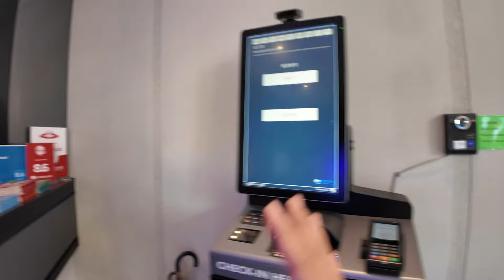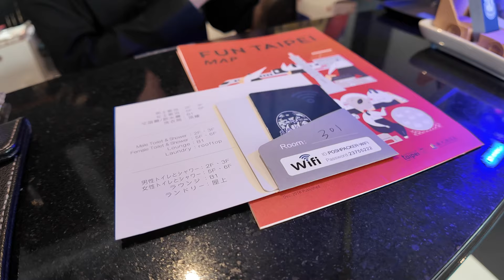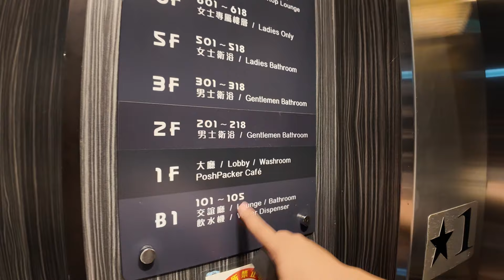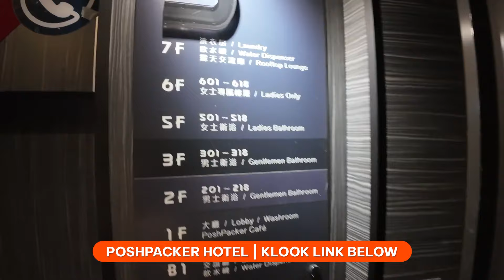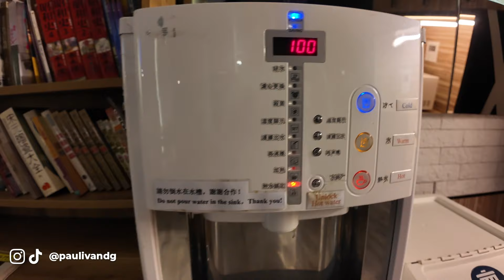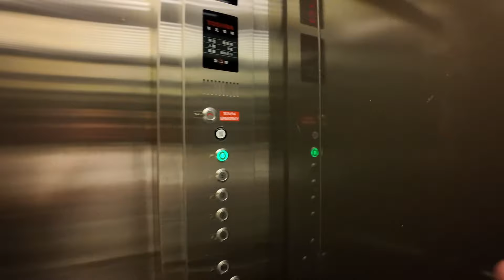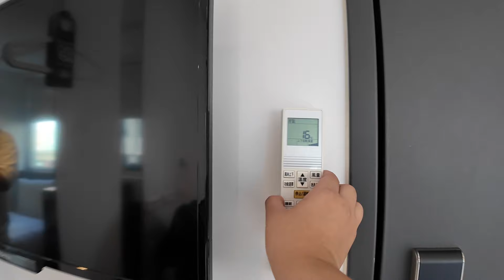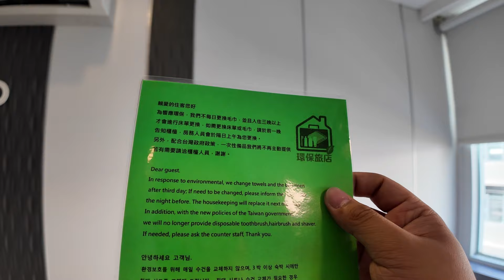TAIWAN VLOG: Poshpacker Hotel - Budget Hotel near Taipei Main Station | Ivan de Guzman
(This is AGODA link - I can't find it on KLOOK now)

PRO TIP: Once may travel date and decided na sa pag-book, book it right away dahil mabilis maubos or fast selling ang rooms po dito kasi BUDGET po at maganda location. 😊